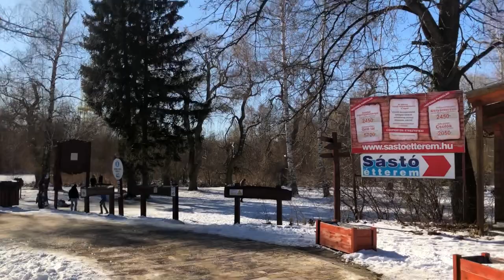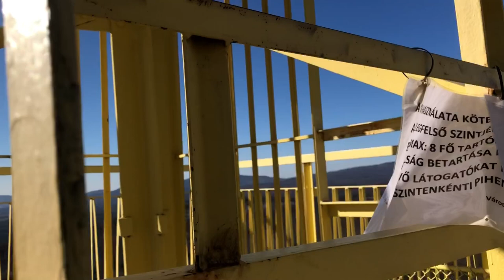FEELING ELSA❄️, NAG HIKING NG NAKA-RUNNING SHOES 😅 | AYUN FROZEN FEET...💦👣🥶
Laydee ❤️🙏